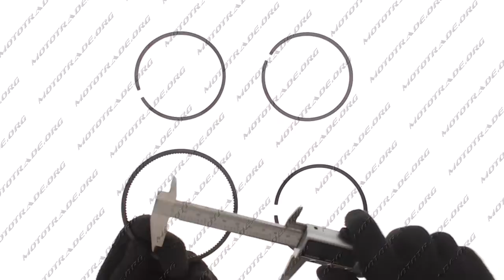D 2568 Кольца поршневые м б 190N 12Hp 0,75 O90,75, компл